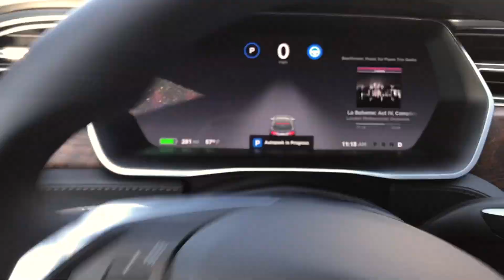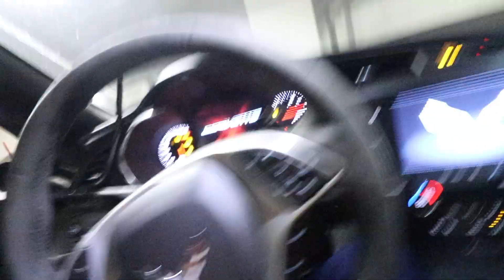EVERY CORVETTE NEEDS THESE | C7 ZR1 Stage 3.5 Front Side Winglets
Price: $249.99

CORVETTE MERCH - CHECK THESE OUT!👇
CORVETTE Hat ➢
CORVETTE Shirt ➢
CORVETTE Key Fob!
CORVETTE Hoody!

Want your videos to look like mine?
My Camera Gear: Body
Dead Cat

Corvette C7 Stage 3.5 ZR1 Conversion Front Side Winglets

2014-19 Corvette C7 Stage 3.5 ZR1 Conversion Front Side Winglets COMPARABILITY: Corvette C7 Stingray / Z51 / Grand Sport / Z06 (Compatible with EOS Stage 2.5 Front Splitter Only)  PACKAGE: C7 Stage 3.5 Conversion Package  SURFACE FINISH: Carbon Flash (Painted Metallic Black) PACKAGE INCLUDED : ...

2014-19 Corvette C7 Stage 3.5 ZR1 Conversion Front Side Winglets

COMPARABILITY: Corvette C7 Stingray / Z51 / Grand Sport / Z06
(Compatible with EOS Stage 2.5 Front Splitter Only)
 PACKAGE: C7 Stage 3.5 Conversion Package
SURFACE FINISH: Carbon Flash (Painted Metallic Black)
PACKAGE INCLUDED :
Corvette C7 Stage 3.5 ZR1 Conversion Winglets
Features:
Effectively maximizes the aerodynamic attributes of your Corvette C7
Compatible with EOS Corvette C7 Stage 2.5 ZR1 Conversion Front Splitter
The Corvette C7 Stage 3.5 ZR1 Conversion Winglets are manufactured by following the ASTM Durability of Nonmetallic Material Standards. In order to reduce the chance of crack and break, we use Reinforced Carbon Fiber and ABS plastic to produce unique parts that are more durable than other comparable products.

SKU: SPLITTER-213-ABS

Collections: + Corvette C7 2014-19, |NEW IN|

Product type: Wickerbill Extension Winglets